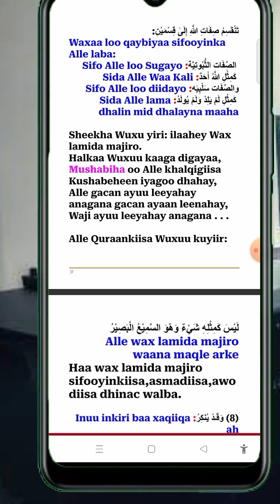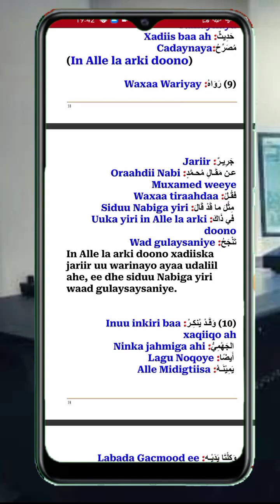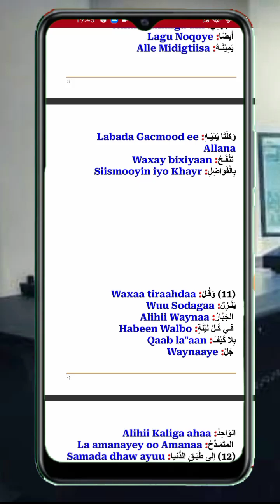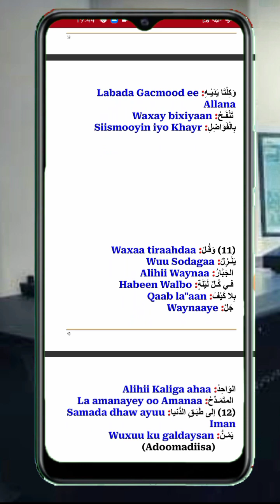MANDUMATU XAAIYAH 04